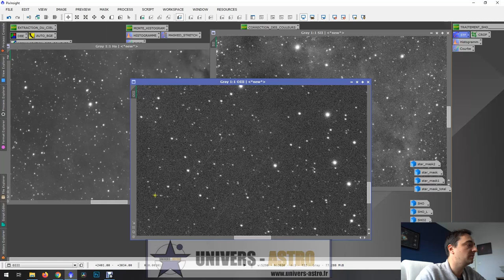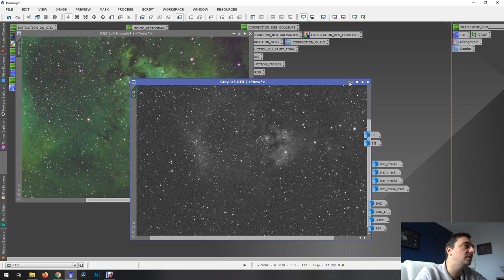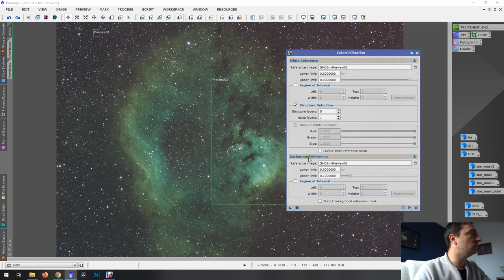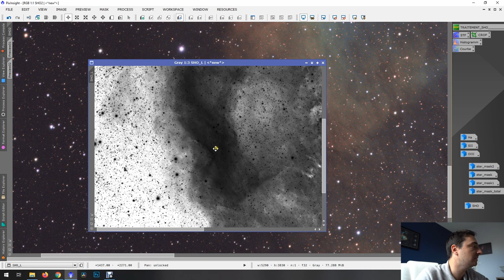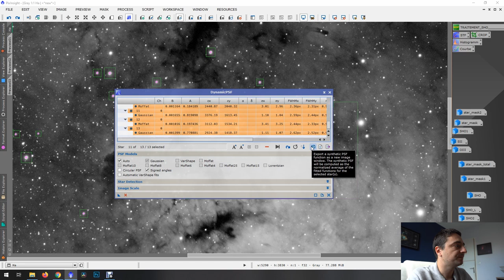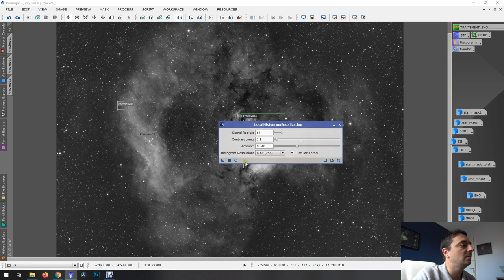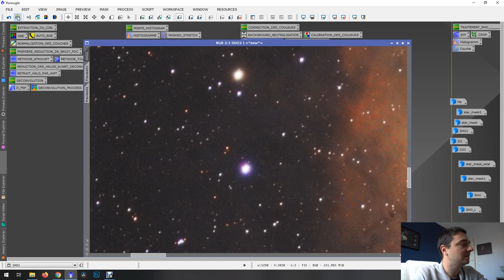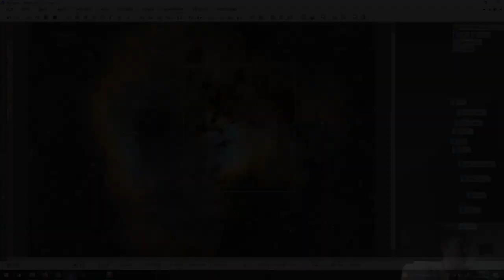⭐ Traitement SHO - Exemple - Mes Astuces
Découvrez comment je réalise mes traitement SHO avec pixinsight!